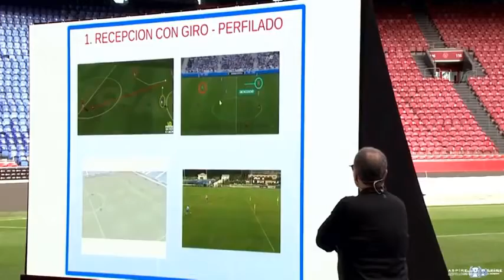Pogba, el pase y la toma de decisión